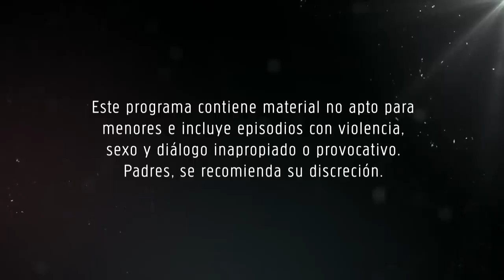La Querida Del Centauro 2 | Capítulo 89 | Telemundo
Video oficial de Telemundo La Querida Del Centauro 2. El padre Raúl consigue la dirección de la casa del Centauro con la información de Antuna.

La Querida del Centauro 2
La historia de la venganza del Centauro, quien preso de una obsesión que no conoce límites y mientras rehace su imperio, desplegara toda su astucia y maldad para castigar a Yolanda, Gerardo y todos aquellos que se unieron a estos para traicionarlo.